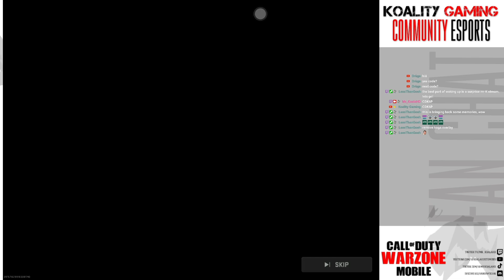40 Person Warzone Mobile Private Lobby Spectating | IOS Gameplay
Mr. Koala with Call of Duty Warzone Mobile. Full Gameplay Recorded Live at 60fps.

Device: IPad 9th

Loadout:

Call of Duty Warzone Mobile is set for IOS / Android release in spring 2024.

How to download and play Warzone Mobile early on iOS:
Create Apple ID in a limited release region. Use that account to download Warzone Mobile from the AppStore. Log back into your normal Apple Account. Turn on VPN to a limited release region. Open Warzone Mobile and Play! You can turn off VPN if needed once game is launched.

Mr.Koala plays Warzone Mobile from the NA region (USA) via VPN to the limited release regions.

For more Warzone mobile tips and tricks such as, load outs, sensitivity, and much more, please join the Koality Gaming Discord